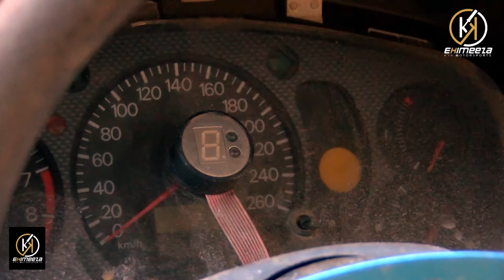One of the Few Uganda's Only leaving Motorsport Legends, Wyclif Bukenya COMING SOON !!!